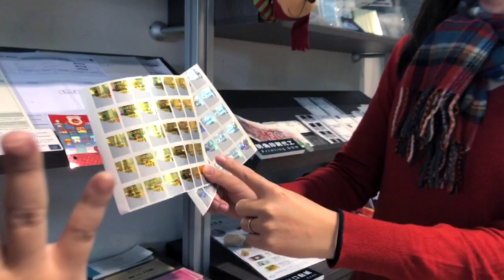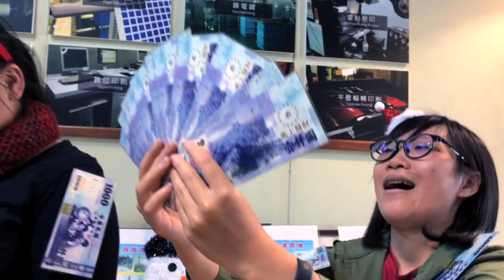淩雲科技祝大家聖誕快樂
淩雲科技祝大家